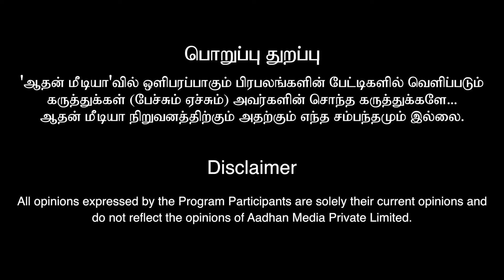வரும் பிரச்சனையை முன்கூட்டியே கணிக்க முடியுமா! | தாந்திரீக ஜோதிடர் விஜய் சேது நாராயணன்